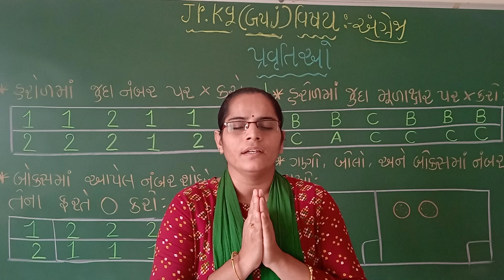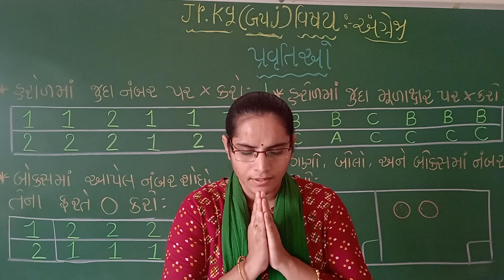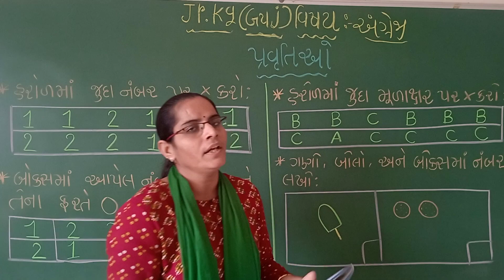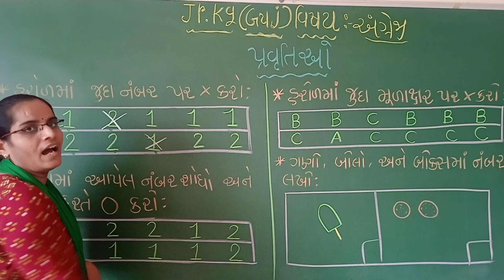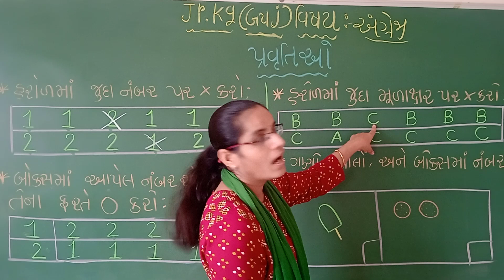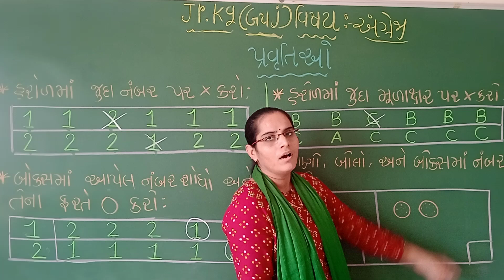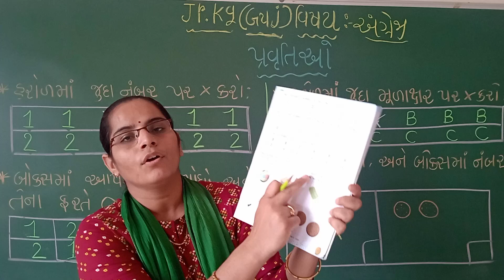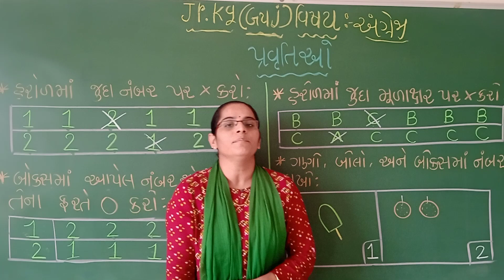Std-Jr.Kg G.M Sub-English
Topic- પ્રવૃત્તિઓ.